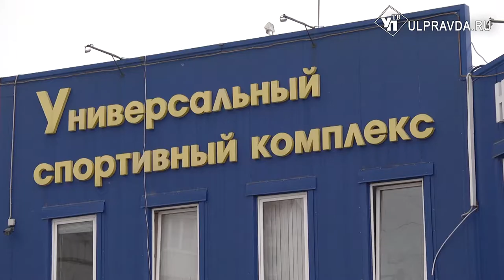И бокс, и лед, и миллионы. Как в Ульяновской области начался Год детского спорта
2021-й объявлен Годом детского спорта в Ульяновской области.